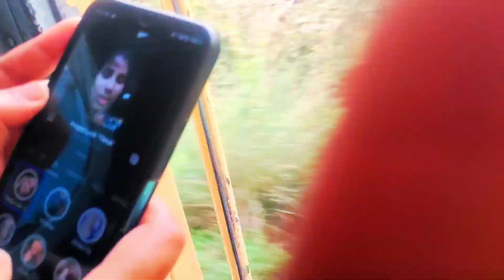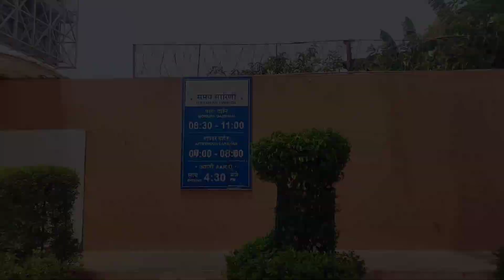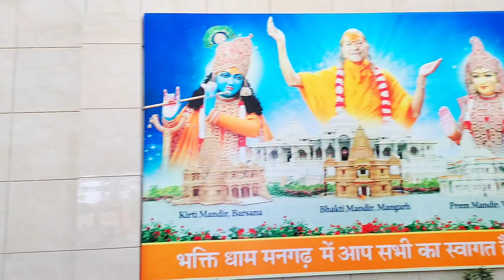Mangarh Mandir Pratapgarh || Bhakti mandir|| Travel vlog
Hello

.. I hope you enjoy this vlog Video 🙏

Comment me bataya kaisa laga..
Is channel par aapko mileage har deen new blog
I know  and you also now I am not a big vlogger but you all support me then I am become big vlogger 🙏..